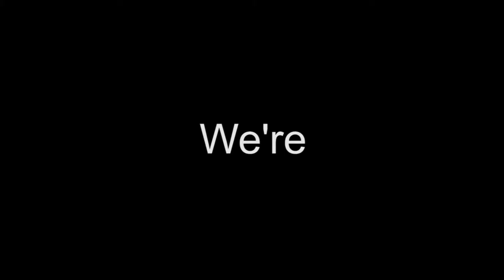Photography competition! What does a sustainable Oxford look like?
Photography competition! What does a sustainable Oxford look like to you? Is it a solar panel project, electric vehicles or wildflower meadows? Send us your photographs to win a hamper of locally-produced food and have your pictures included in Oxford's new Sustainability Strategy.